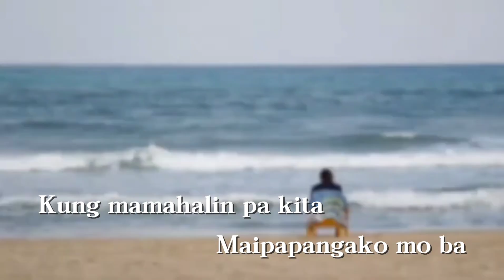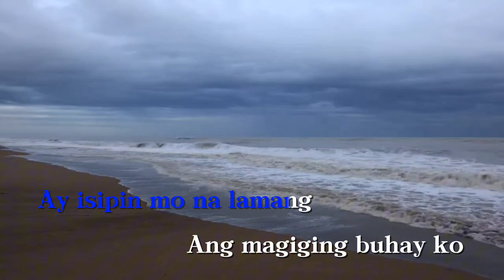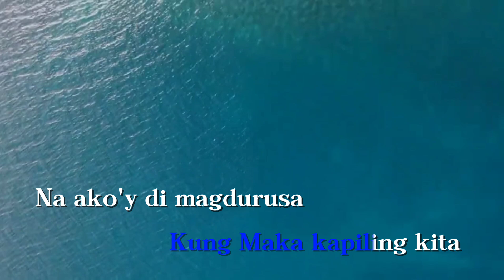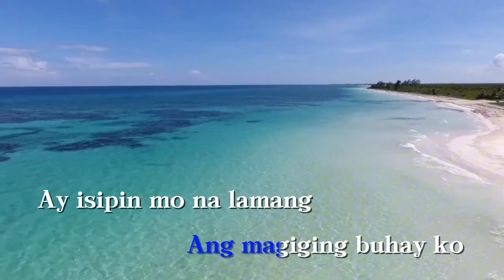PAANO NAMAN AKO / LYRICS ON BOARD / AS POPULARIZED BY: EVELYN BACARRA